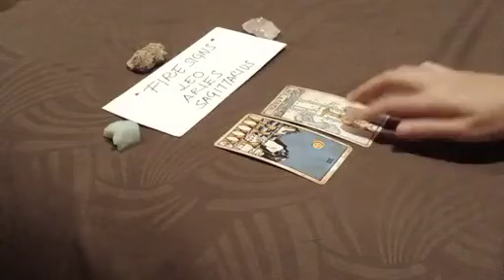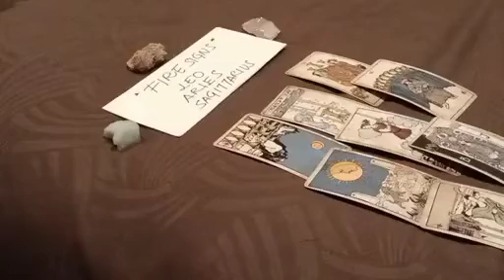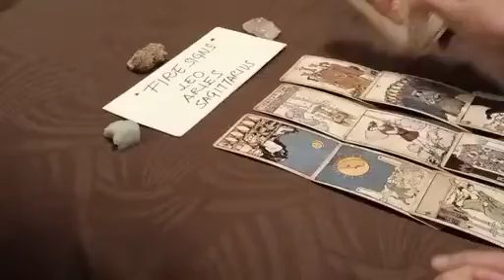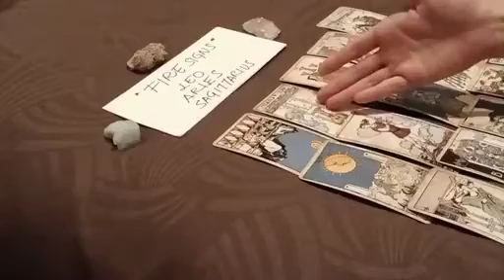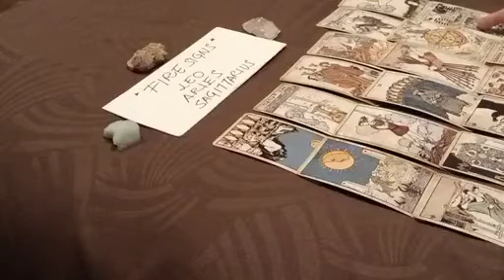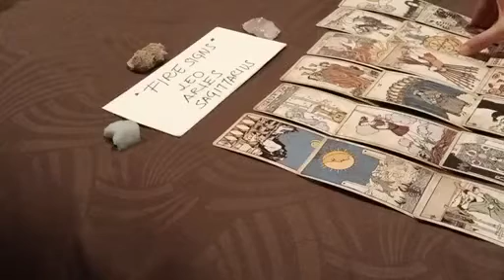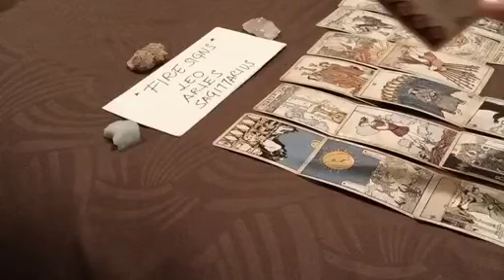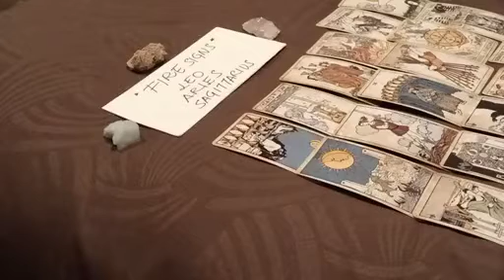ARIES 💔 THEY SECRETLY WANT TO GET BACK TOGETHER BUT..💔 OCTOBER 2022 LOVE MONEY TAROT GUIDE